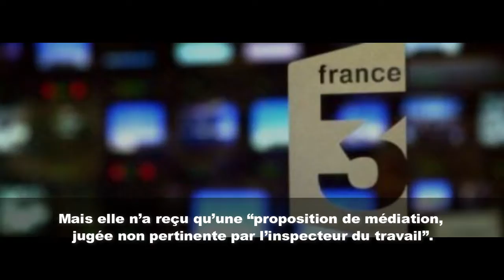Suicide : le SNJ porte plainte